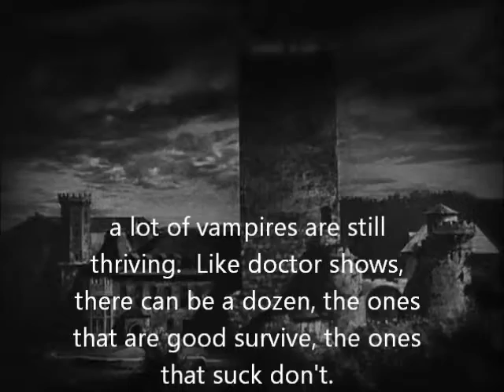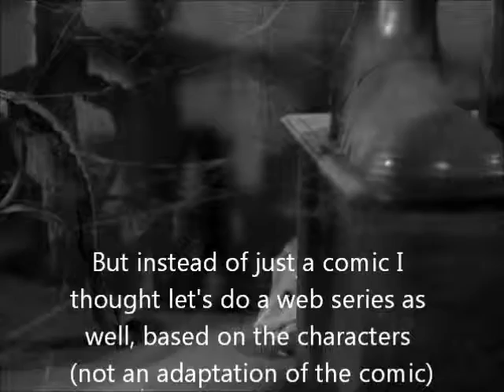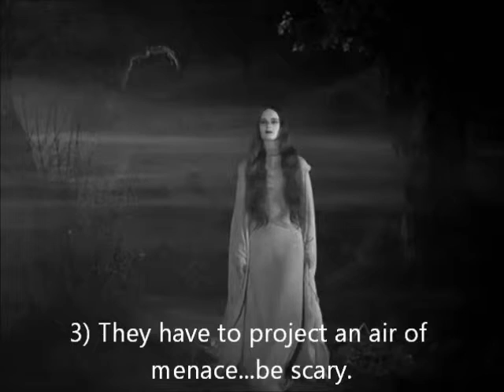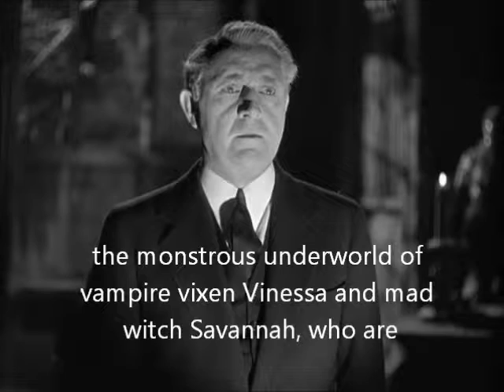Monstrous, The Scream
The ladies of MONSTROUS, a possible horror webseries going through Kickstarter.